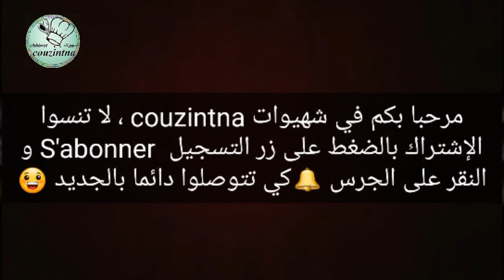قوالب الكيش بالعجينة المكسرة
مروركم الطيب و تعليقكم المشجع

قوالب الكيش بالعجينة المكسرة لحورية المطبخ
المقادير:
 250 غ دقيق
125 غ زبدة باردة
75 ملل ماء بارد
اصفر بيضة باردة